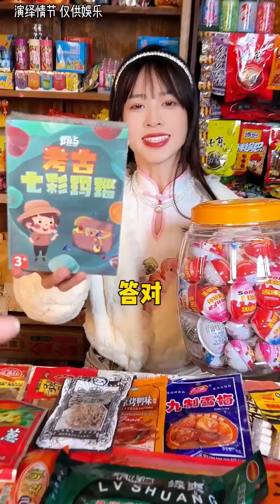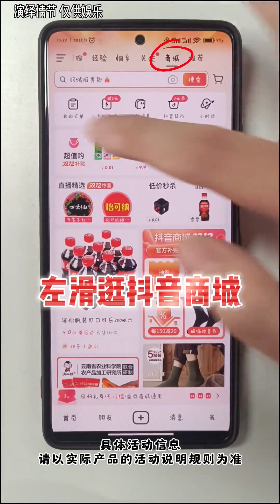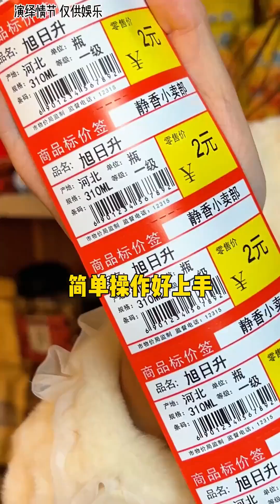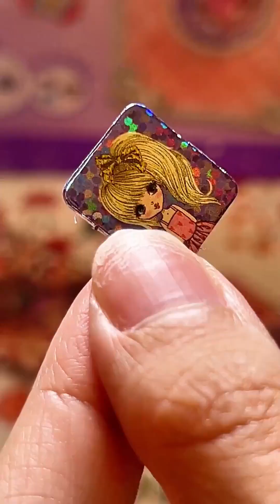挑戰組詞，大壯這次可以組對幾題，快來一起玩！洞洞樂